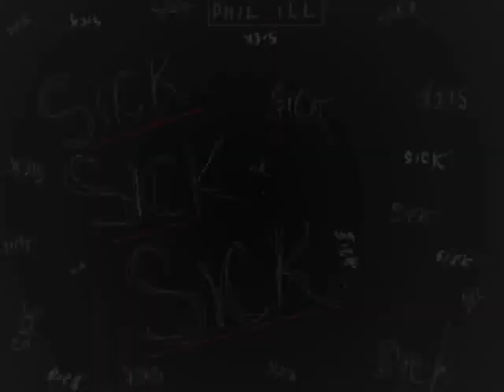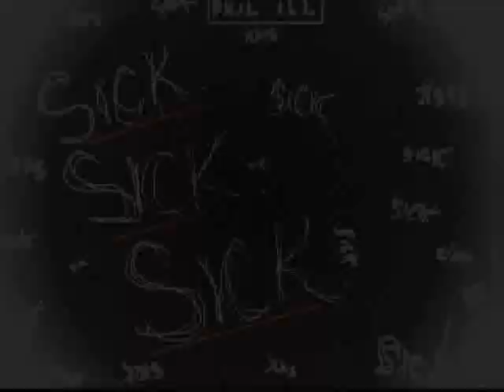SickSickSick (full mixtape) || Phil ill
All instrumentals were free to use, from youtube.

All other writing, recording, vocal production and arranging by @phil.ill on instagram.

My 1st ever project... My production skills are limited since ive only been doing it for 7 months...and im using a desktop from 2004 with a free version of reaper, along with a cheap audiotechnica microphone.

Stay sicksicksick,

              -Phil ill